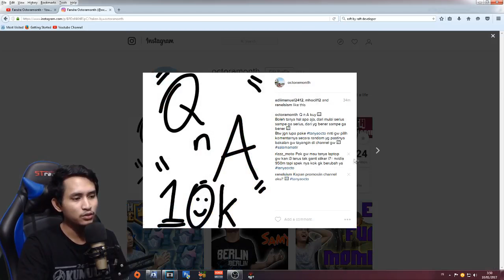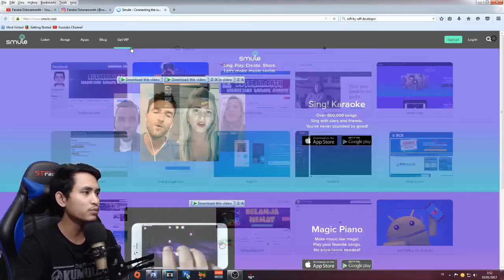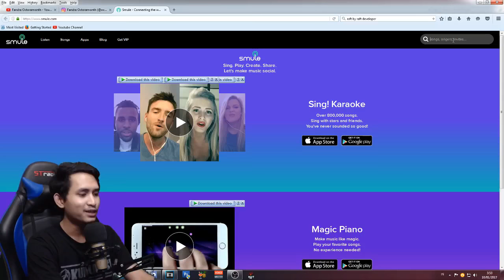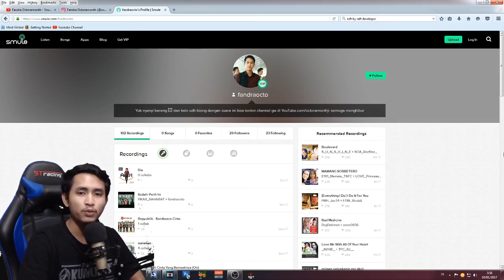Special 10k Open Question Via Instagram + Karaoke Bareng Kuy :3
for Q & A ;)